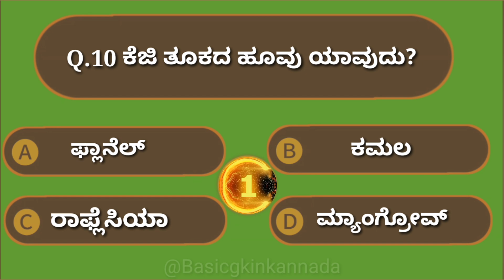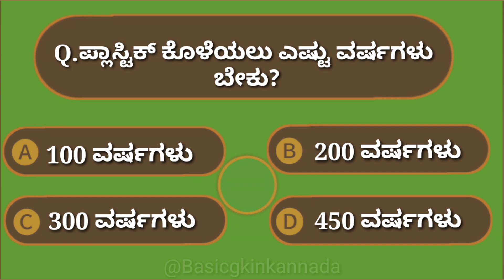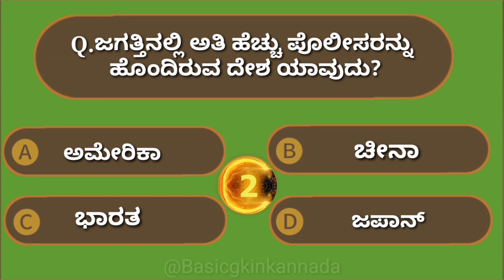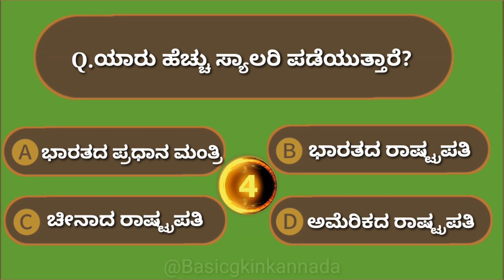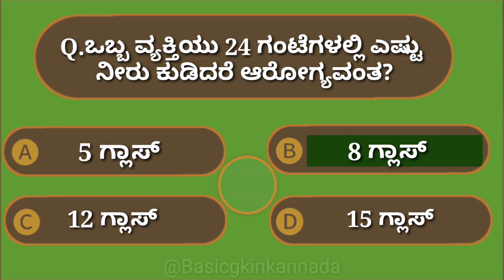ಸಾಮಾನ್ಯ ಜ್ಞಾನ ರಸಪ್ರಶ್ನೆ | general knowledg in kannada | quiz in kannada |questions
ಒಬ್ಬ ವ್ಯಕ್ತಿಯು 24 ಗಂಟೆಗಳಲ್ಲಿ ಎಷ್ಟು ನೀರು ಕುಡಿದರೆ ಆರೋಗ್ಯವಂತ?

5 ಗ್ಲಾಸ್
8 ಗ್ಲಾಸ್
12 ಗ್ಲಾಸ್
15 ಗ್ಲಾಸ್

gk kannada quiz
In kannada
Basicgkinkannada
ಸಾಮಾನ್ಯ ಜ್ಞಾನ ರಸಪ್ರಶ್ನೆಗಳು
ಸಾಮಾನ್ಯ ಜ್ಞಾನ ರಸಪ್ರಶ್ನೆ ಕನ್ನಡ
general knowledge quiz in kannada
gk kannada new story
gk kannada story
gk kannada questions and answers
gk kannada channel
gk kannada today
gk kannada amma maga
gk kannada questions
gk kannada video
gk kannada girl voice
gk kannada quiz center
general knowledge kannada quiz
gk quiz kannada channel
kannada gk quiz adda
kannada general knowledge
gk kannada questions and answers 2022
gk questions kannada and english
gk questions kannada 50
gk questions kannada 2024
kwiz,kwijkoshan,ansar,quizkoshanansar,# JE JE gone,ಸಾಮಾನ್ಯ ಜ್ಞಾನ ರಸಪ್ರಶ್ನೆಗಳು ಕನ್ನಡ, ಸಾಮಾನ್ಯ ಜ್ಞಾನದ ಪ್ರಶ್ನೆಗಳು, ಸಾಮಾನ್ಯ ಜ್ಞಾನ ರಸಪ್ರಶ್ನೆಗಳು, ಸಾಮಾನ್ಯ ವಾಕ್ಯ ಉದಾಹರಣೆ, ಸಾಮಾನ್ಯ ಜ್ಞಾನ ಪ್ರಶ್ನೆಗಳು ಮತ್ತು ಉತ್ತರಗಳು 2022, ಸಾಮಾನ್ಯಜ್ಞಾನ, ಸಾಮಾನ್ಯಜ್ಞಾನರಸಪ್ರಶ್ನೆ, ಸಾಮಾನ್ಯಜ್ಞಾನಪ್ರಶೋತ್ತರಗಳು, ರಸ ಪ್ರಶ್ನೆಗಳು

@Basic Gk In Kannada